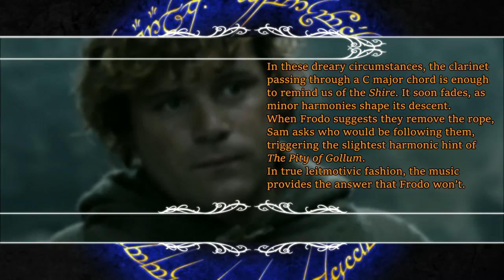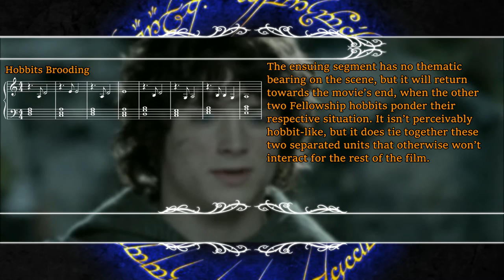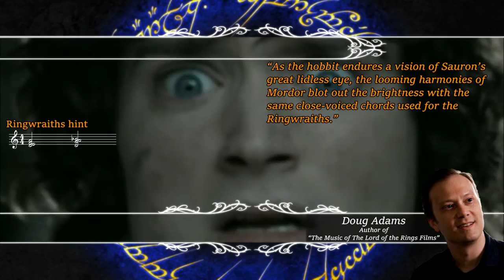2.02 Elven Rope | LotR Score Analysis